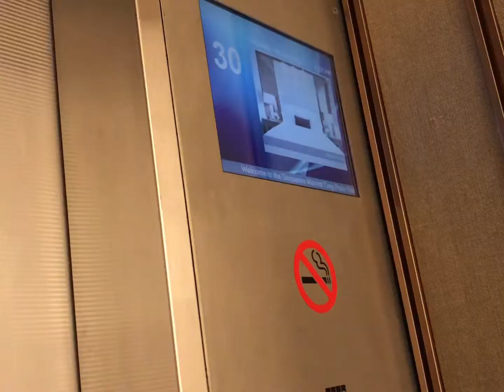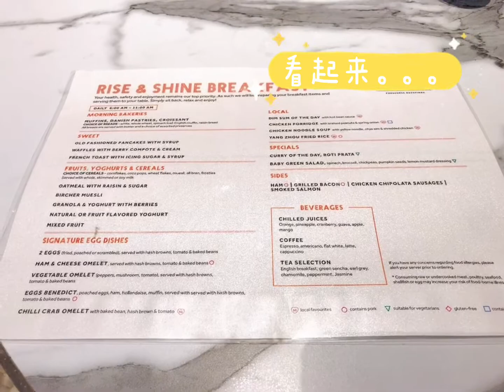Singapore Vlog: Staycation 2D1N Marriott Tang Plaza Hotel😘😘& Jumbo Seafood Orchard🦀🦀️新加坡度假🇸🇬珍宝海鲜辣椒螃蟹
Marriott Tang Plaza Hotel
Address: 320 Orchard Singapore 238865

Jumbo Seafood Ion Orchard
Address: 2 Orchard Turn, #04-09/10, ION Orchard, 238801

Ayam Penyet Ria
Address: Lucky Plaza 304 Orchard Road #01-45/46/47 & #04-25/26, 238863